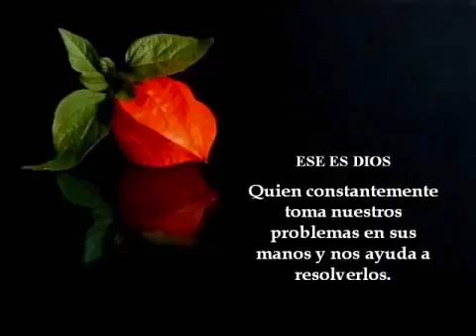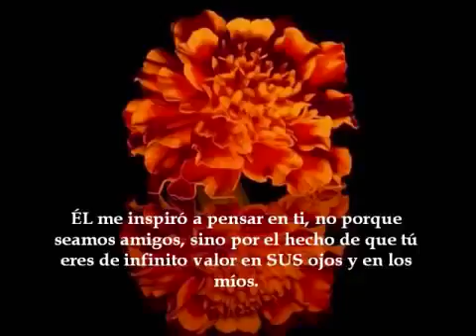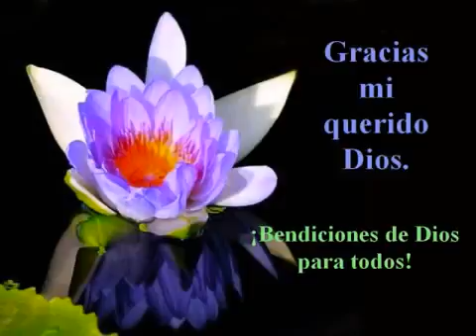DIOS TE BENDIGA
DIOS TE AMA CREELO 😘😊😇😇😇